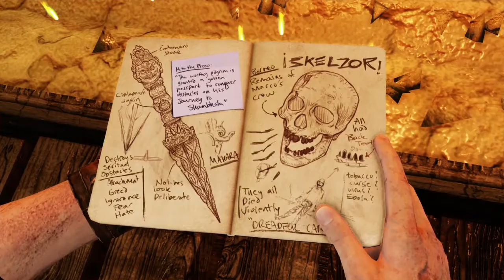Uncharted 2 let's play fr épisode 5